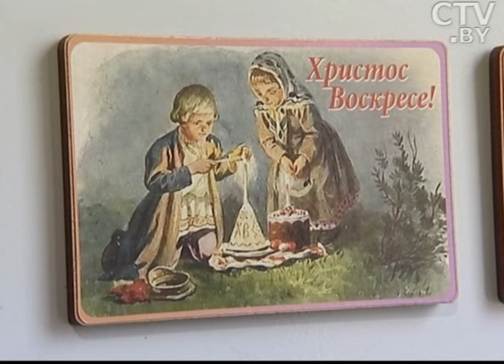Пасхальные традиции: как празднуют Пасху в других странах?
До одного из главных праздников православных верующих – Пасхи, осталось совсем немного времени. Миллионы людей сейчас с трепетом готовятся к важному событию – посещают храмы, наводят порядок не только в мыслях, но и в доме, красят яйца, пекут куличи. Эти ритуалы для славян стали уже традиционными. А в других странах есть свои праздничные обычаи.